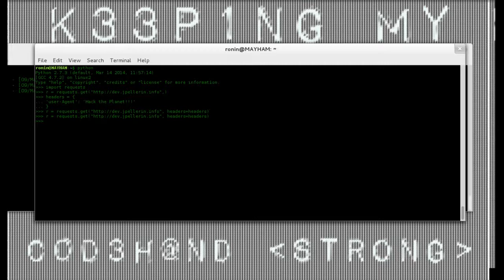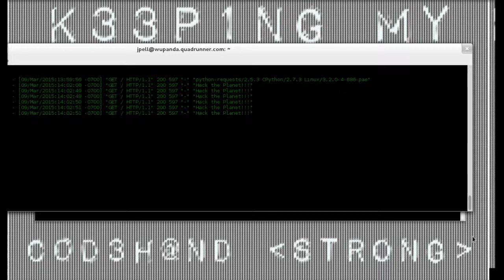Changing User-Agent with Python Requests Library - KMCHS-E1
How to change your User-Agent in Python using the Requests library